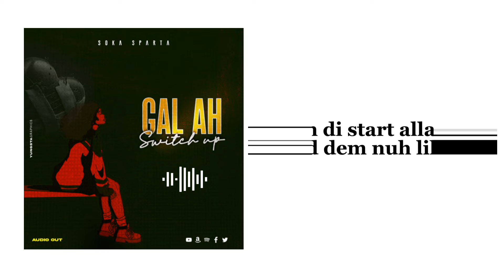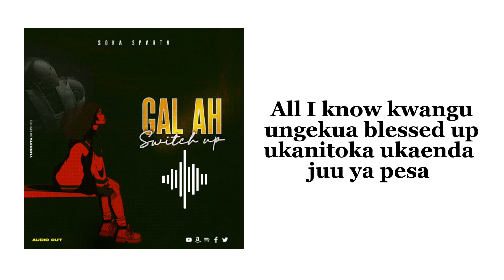Soka Sparta - Gal ah switch up ( Official lyrics video )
Gal ah switch up by Soka Sparta